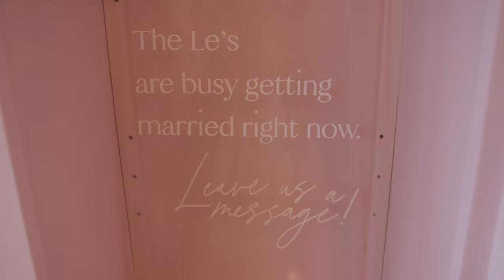Danny & Bianca Le - Cinematic Wedding Highlight Film | Houston, TX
Celebrate the beautiful union of Danny & Bianca Le! This stunning wedding highlight film captures the love, joy, and vibrant energy of their special day. From heartfelt vows to unforgettable moments on the dance floor, every detail was a testament to their deep connection and the love that surrounds them.

Step into their magical day and experience the romance and excitement through my lens. This cinematic wedding video showcases the intimate and joyful moments that made Danny & Bianca’s wedding unforgettable. Whether you’re planning your own wedding or just love watching beautiful wedding films, this video is a must-see.

As a wedding videographer, my goal is to tell the unique story of each couple I work with, and Danny & Bianca's love story was truly one-of-a-kind. From the emotional first look to the touching speeches from family and friends, every moment was beautifully captured to reflect the essence of their relationship. If you’re searching for inspiration for your own wedding, or simply want to relive the magic of love, this video is sure to touch your heart.

Looking for more wedding inspiration? I specialize in creating timeless wedding videos that couples can cherish for a lifetime.

THE MUSIC I USE!
Black Magic Pocket Cinema 6k RIG:
▶Camera Body
▶Dual Base Plate
▶Manfrotto Quick Release Adapter
▶Rabbit Key
▶Dual Handle’s
▶Shoulder Pad
▶V-Mount Adapter Plate
▶D-Tap Cable
▶V-Mount Battery
▶Wireless Follow Focus
▶16” Rods
▶Cable Clamp
▶Magic Arm
▶Samsung T5 SSD
▶Top Handle
▶Atomos Shinobi 5” Monitor
▶Lens Support

My Other Gear:
▶Lens 50mm f/1.4
▶Lens 24mm f/2.8
▶Lens 70-200 F/4 IS
▶Aputure Light
▶Aputure Light Dome
▶My Laptop
▶Gaff Tape
▶Light Stick
▶ND Filter
▶ Smaller Bag
▶ Manfrotto Bag